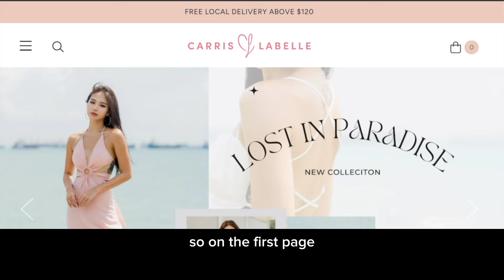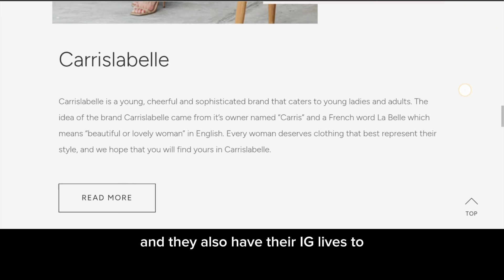I Bought Carrislabelle HOT SELLING Dresses *loving & obsessed*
And here it is! The dress review I've been impatient to do. Sharing you all my go to online clothing store, Carrislabelle. They have plenty of clothes to choose from, from work attire to casual attire, and of course special event dresses. I know I may sound like I'm selling the dresses but they are really that good!

Music used from video app editor CapCut:
1. Brighter Days - Tra$h
2. Fashionable, chill, loose, sexy R&B (1151905)
3. Comedy Background Music - Raffa Yamada
4. Walker - Official Sound Studio